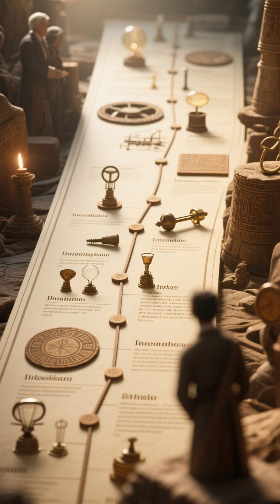Lost Inventions That Could Have Changed Our World 🌍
Some inventions in history were so advanced that they could have changed our world forever — but they were lost in time. From the mysterious Antikythera mechanism to Tesla’s wireless electricity, Damascus steel, and the Baghdad Battery, these forgotten creations prove our ancestors were far ahead of their time.